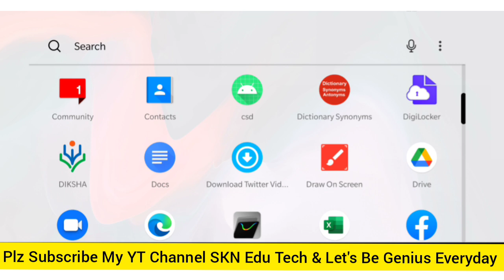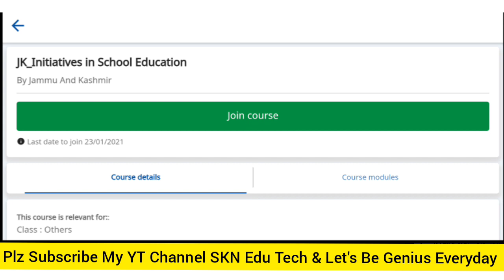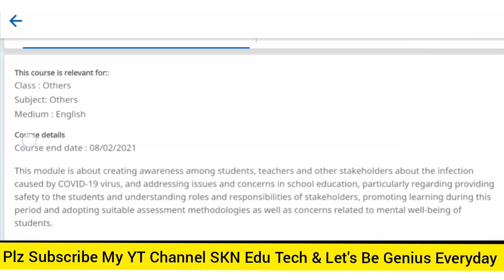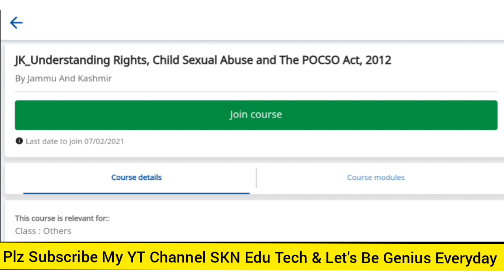Diksha/Nishtha.How To Join 6th/Last Phase Nishtha Training Modules /Courses? By SKN Edu Tech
Diksha/Nishtha.How To Join 6th/Last Phase Nishtha Training Modules /Courses?Full Details By SKN Edu Tech

My Telegram link, Plz Press This Link and join My Telegram Channel for more informative videos links and details 👇👇

Click on the below link to access the course

Note - Certificate will be available for download in the profile section after a period of 10-15 days

Diksha App How To Edit Our Profile as Teacher, Update Our Email, Recovery Email, Classes,Subjects And Join Nishtha Courses On Diksha App. Full Details With Live Demo In Hindi by Suresh Sharma SKN Edu Tech

How To Register Ourself In Diksha App As A Teacher /Master/ZEO/Principal/Lecturer For Nishtha Course Part Ist Vodeo Link 👇👇👇, Press And Watch 👇👇

      sknedutech